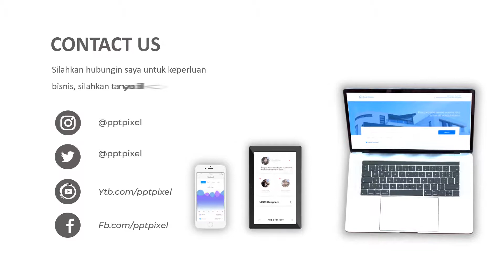Jasa Video Promosi Stiletto, Jimmy Choo, Sling Back Shoes, Bershka, Sneakers, Flip Flops, Thong, Zar